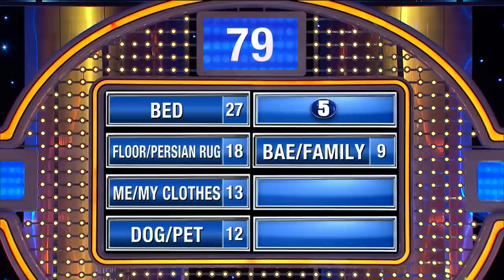Brooklynn got drunk and peed on what??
Brooklynn got drunk and peed on what?? Steve Harvey can't believe her answer!